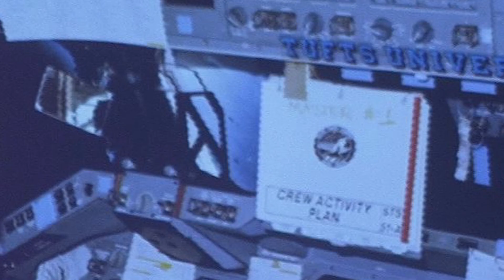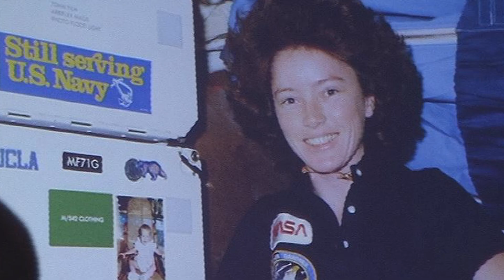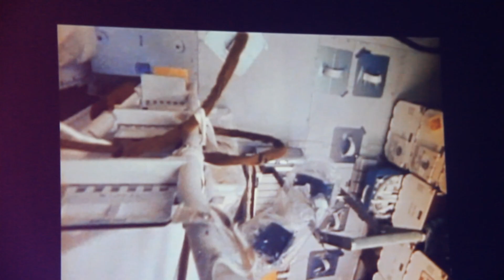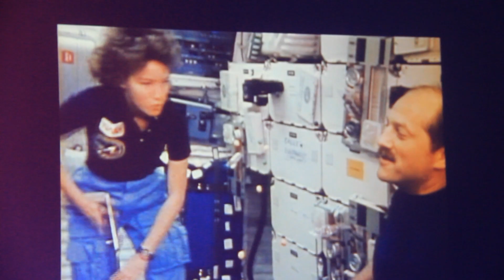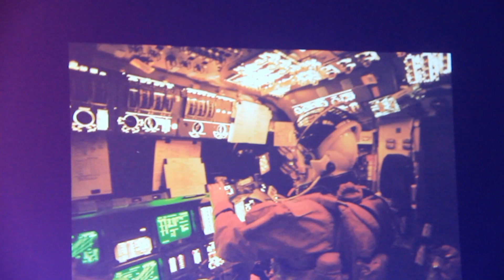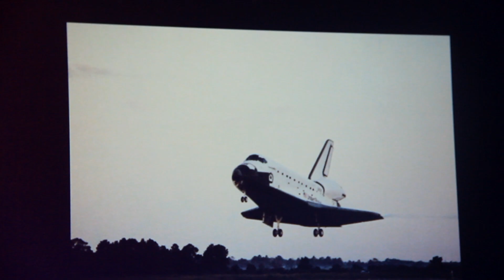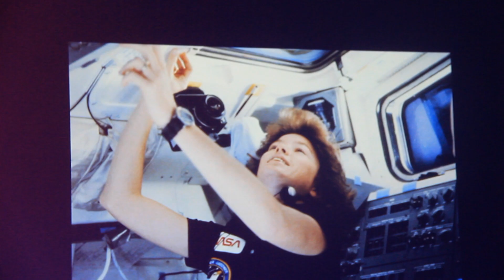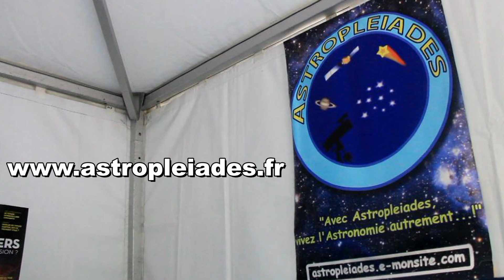Conférence d'Anna Lee Fisher - Astronaute Américaine (2/2)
Conférence d'Anna Lee Fisher, astronaute Américaine aux Rencontres de l'espace d'Auriol en 2017.

Deuxième partie:
- La vie à bord de la navette spatiale Discovery
- La mission de récupération de satellite